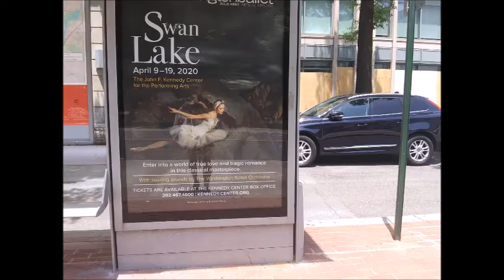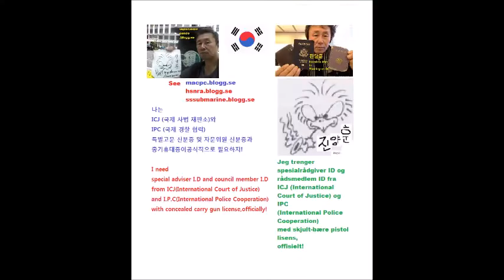My Jun 03,04 2020 Slideshow 5